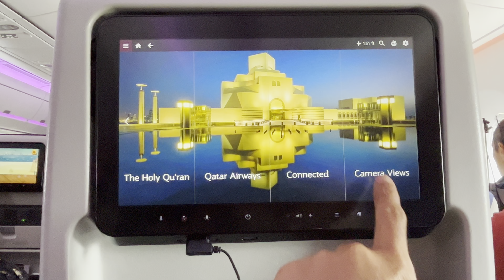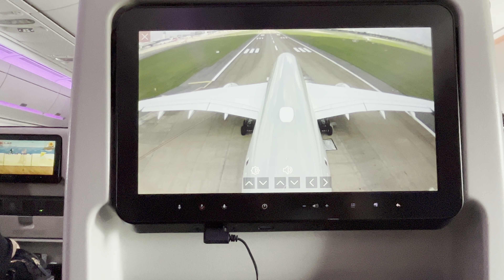View airplane taking off from Tan Son Nhat airport